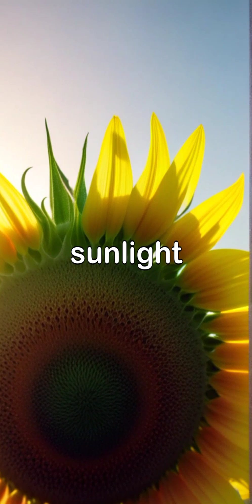Plants That Sleep Wake and React ⏰🌼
how to pull any girl